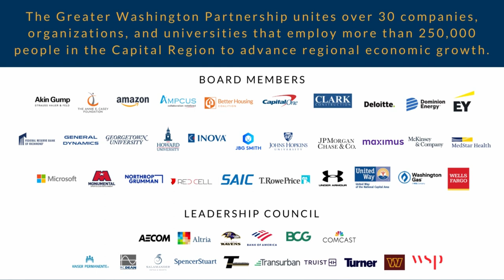Happy Holidays from the Greater Washington Partnership